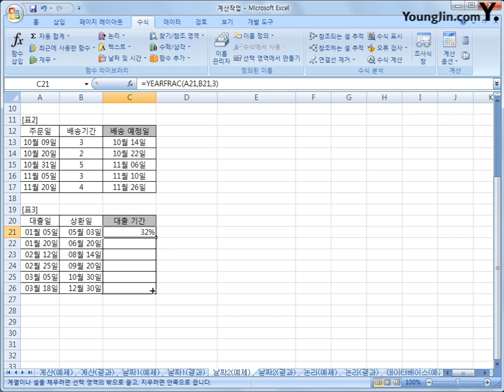2-02 [계산작업] 날짜/시간 함수2